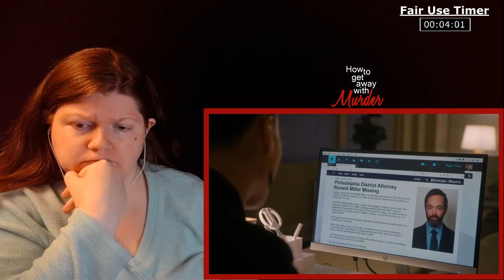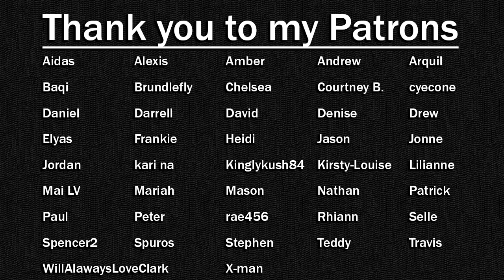How To Get Away With Murder S05E11: Be the Martyr | Reaction | Part 2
How is this gonna work?

This show airs on ABC and is distributed by  Disney–ABC Domestic Television
Produced by Shondaland, NoWalk Entertainment and ABC Studios
Created by Peter Nowalk

infringing.